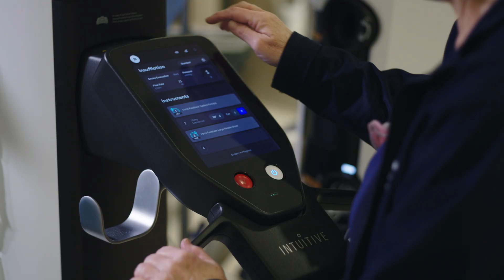Robotics in the ER—just how far has surgery come? | After Hours episode 2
*Intended for US audience.

In episode two of this series, Cathy is prepped for emergency robotic surgery. As AdventHealth’s former robotics coordinator, Cathy discusses her career and the impact da Vinci robotic assisted surgery has had on patients. Her former colleague and now operating surgeon, Dr. Mahan, reveals the community shift in opting for robotic surgery.

Welcome to “Intuitive Presents,” where we share inspiring stories from the front lines of healthcare. In this series, we explore how surgeons and care teams better serve patients and transform healthcare with Intuitive technology.

Join us for real-world insights and uplifting narratives that showcase the impact of Intuitive on lives and communities.

In episode two of “After Hours Surgery with AdventHealth,” Cathy is prepped for her operation—and shares her personal story of her career as a robotics coordinator.

As a former employee of AdventHealth, Cathy was in a unique position during her emergency visit. She worked at AdventHealth for years, knew many of the staff, and felt it was her “home away from home.” She knew about the benefits of da Vinci robotic-assisted surgery.

Dr. Mahan, Cathy’s former colleague and operating surgeon, shares how her role as robotics coordinator was pivotal in supporting the hospital’s robotic surgery program.

Comments reflect an individual patient experience that may or may not be reproducible and are not generalizable.

Patients should talk to their doctor to decide if surgery with a da Vinci system is right for them. Patients and doctors should review all available information on nonsurgical and surgical options and associated risks in order to make an informed decision.
For important safety information, including surgical risks and considerations, please refer
Individuals’ outcomes may depend on a number of factors—including but not limited to—patient characteristics, disease characteristics, and/or surgeon experience.

About Intuitive
Intuitive is a global leader in minimally invasive care and the pioneer of robotic surgery. Our technologies include the da Vinci surgical system and the Ion endoluminal system. By uniting advanced systems, progressive learning, and value-enhancing services, we help physicians and their teams optimize care delivery to support the best outcomes possible. At Intuitive, we envision a future of care that is less invasive and profoundly better, where diseases are identified early and treated quickly, so patients can get back to what matters most.